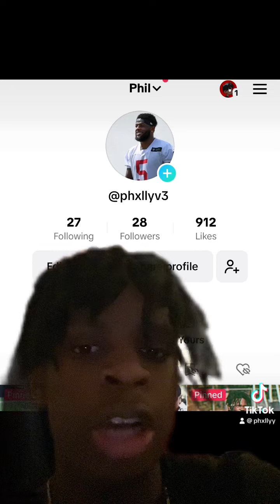Caleb Williams CAUGHT crying after losing to Washington? Quick Thoughts